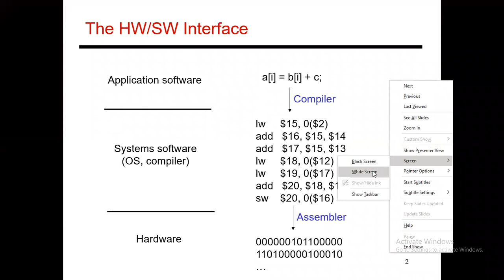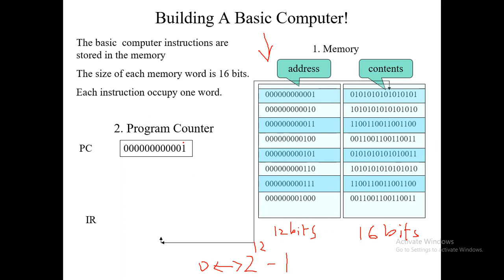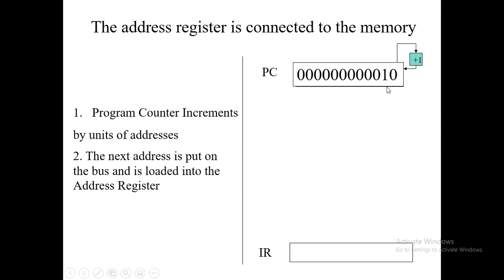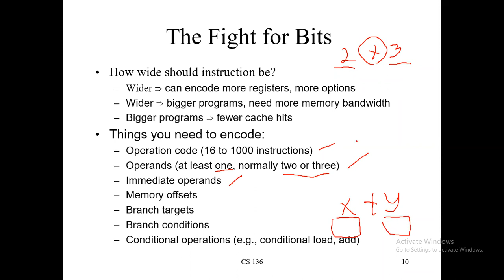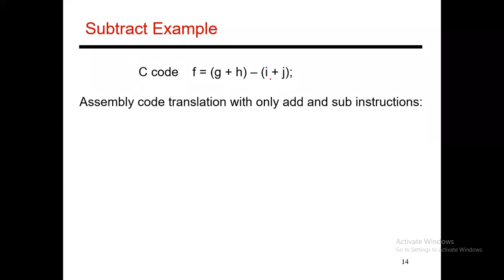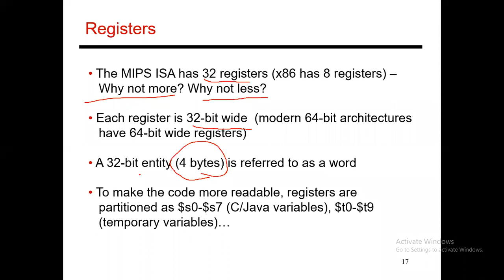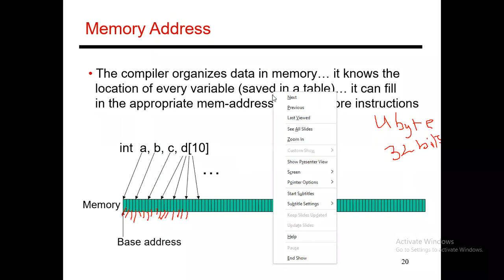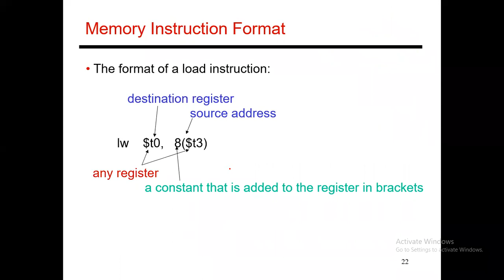Lecture 9: MIPS Instruction Set (part 2)